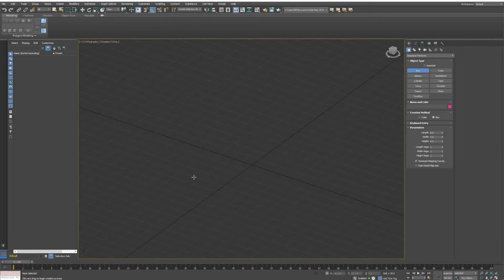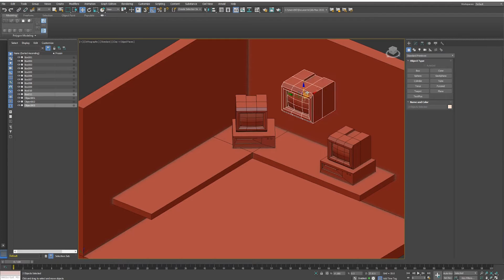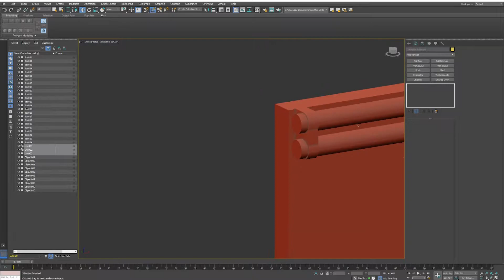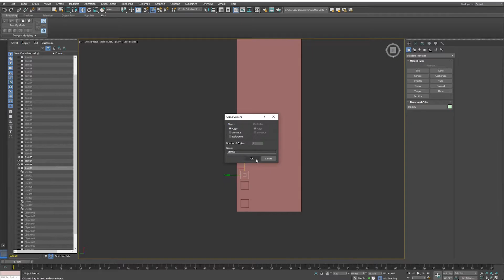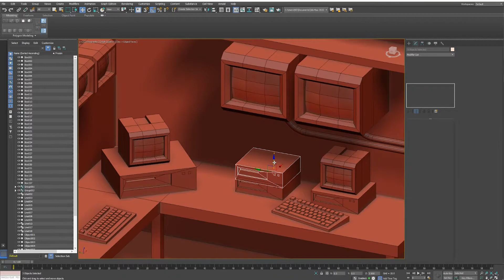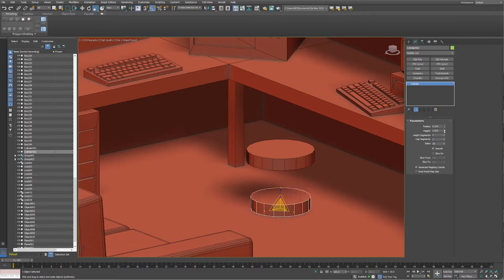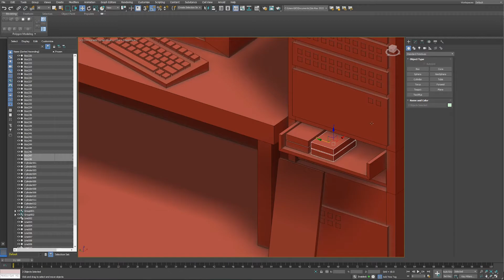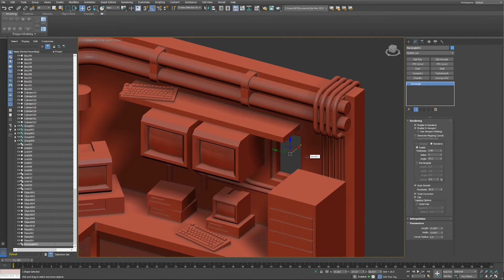Hacker Room - Modeling Timelapse PART 1